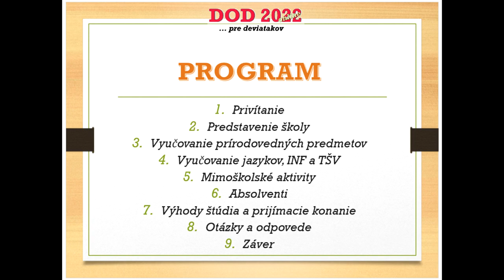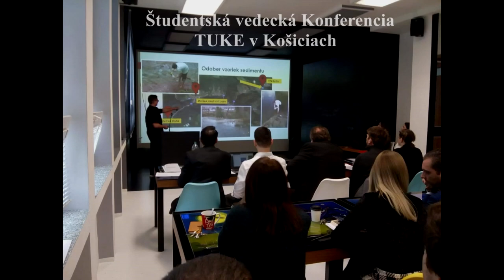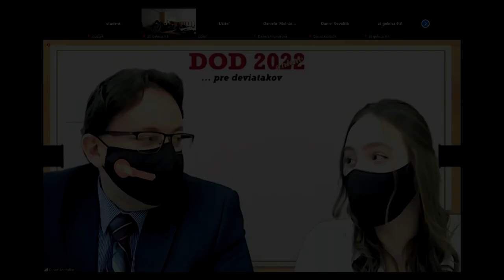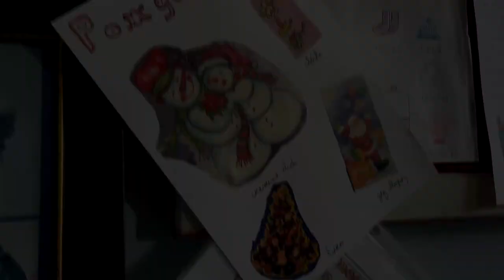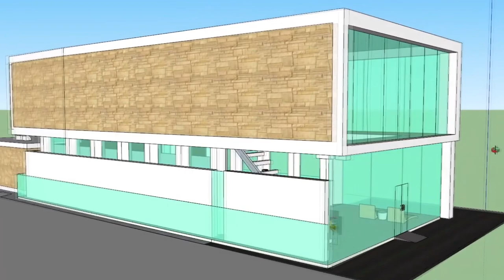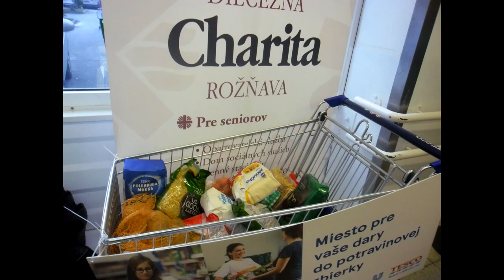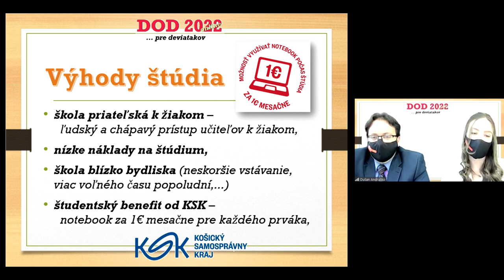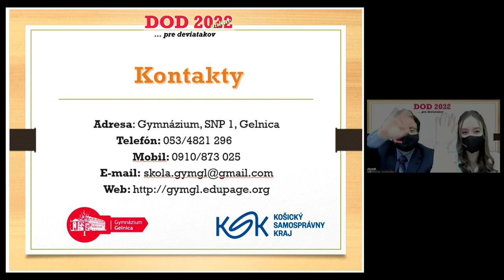DOD pre deviatakov online (2022) - Gymnázium Gelnica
Ak ste vo štvrtok 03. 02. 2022 nestihli živé vysielanie DOD pre deviatakov ONLINE, máte možnosť pozrieť si videozáznam podujatia pripravený učiteľmi i žiakmi školy a spracovaný učiteľom Mgr. Richardom Andraškom.